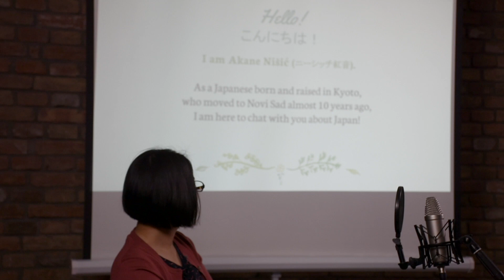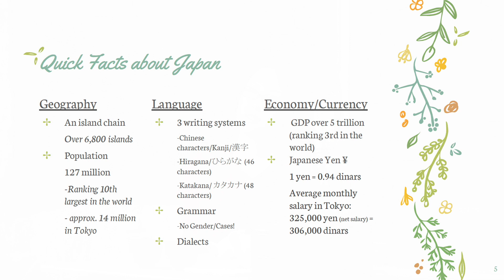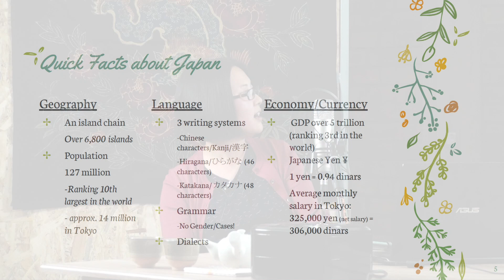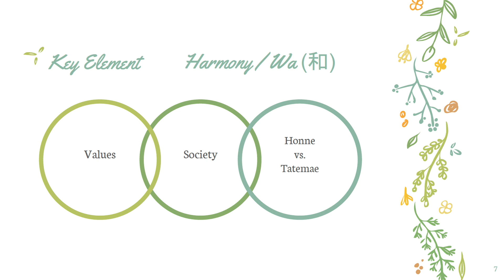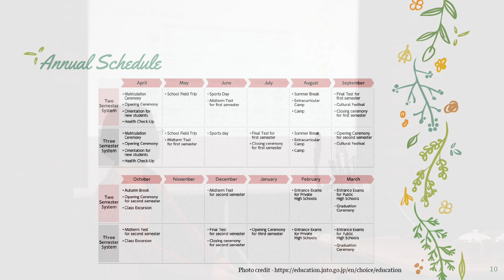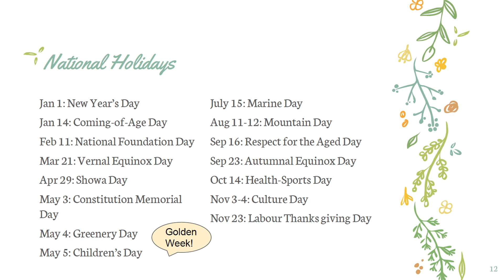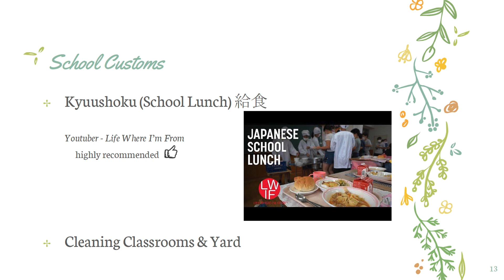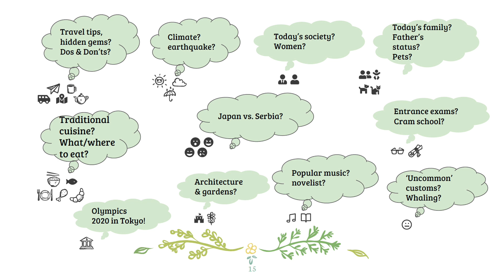Akane Nišić - PSG Knowledge Sharing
PSG Knowledge Sharing